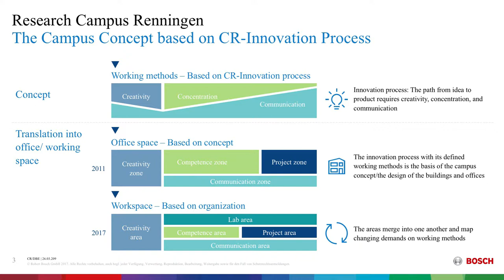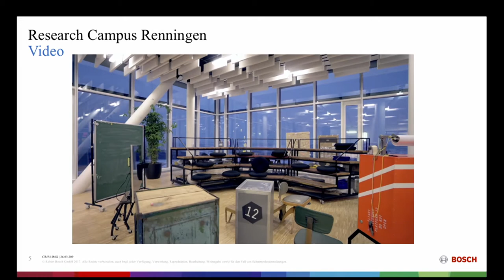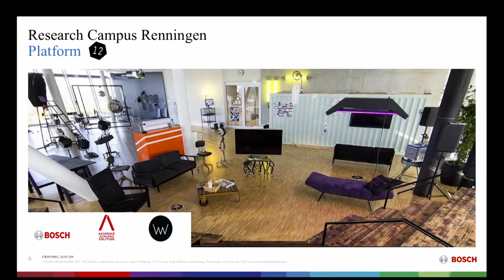Art & Technology : Disruptive Frames - STARTS Residencies Days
The final discussion of the STARTS Residencies Days at the Centre Pompidou brought together high-level industry leaders, designers and scientists who looked at the latest experiments involving artists in disruptive innovative processes.
With Serge Lasvignes (President of the Centre Pompidou), Ralph Dum (European Commission, STARTS Programme), Pierre J. Magistretti (Professor of Neurophysiology, President of the International Brain Research Organization), Silvio Napoli (Chairman of the board, Schindler Holding LTD), Lisa Przioda (Project Innovation Management Global, Bosch), Anneliek Sijbrandij (Founder and president of the Verbier Art Summit), Nicolas Henchoz (Director, EPFL-ECAL)